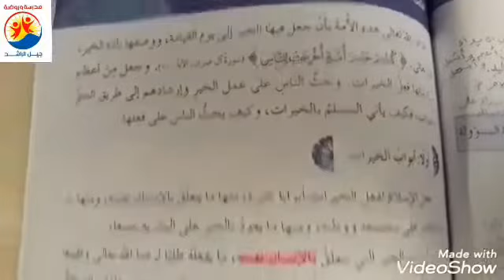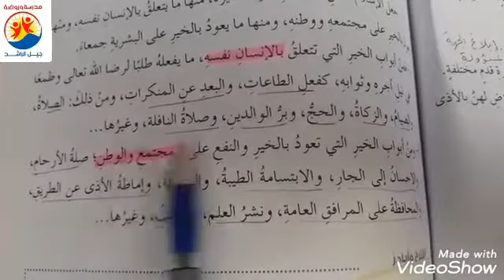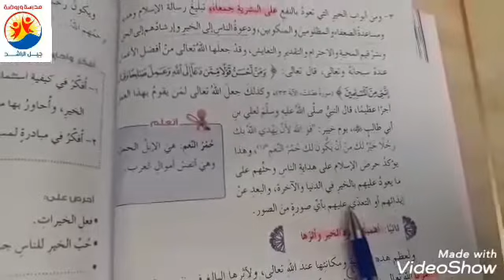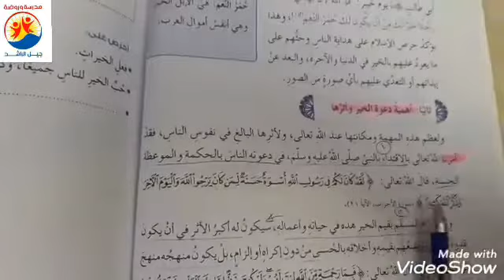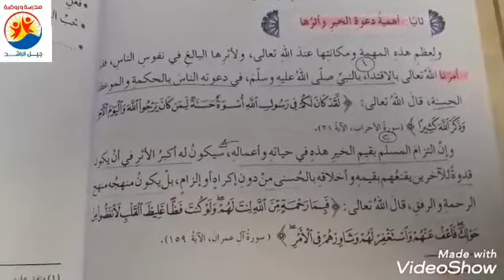مساء الخير الصف الثامن /التربية الاسلامية / أُمةُ الخير